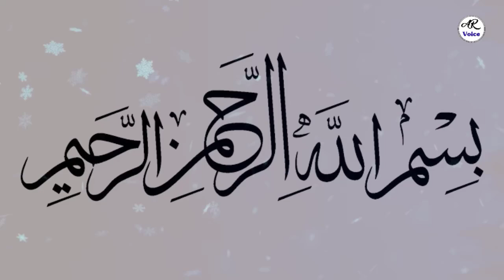Imam hussain ki shahadt k bad Zuljanah Ka kia howa | Zuljanah kahn Gia | AR Voice